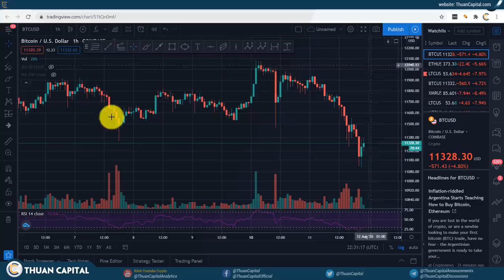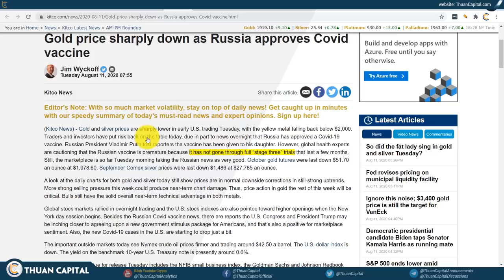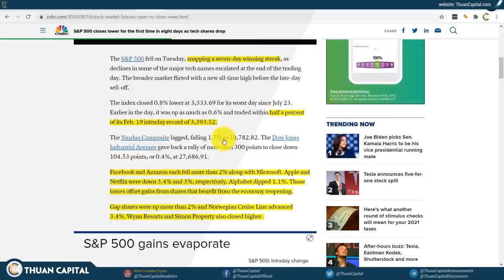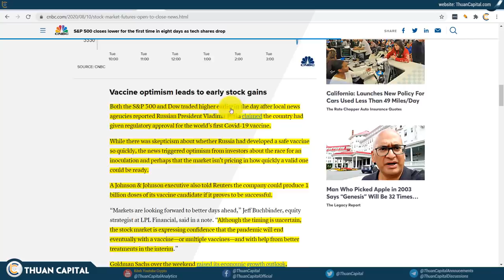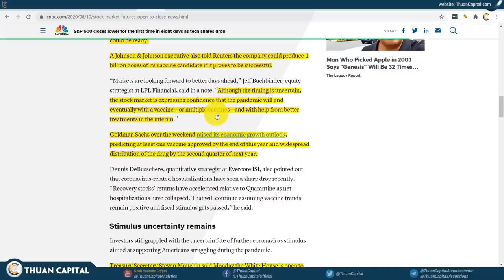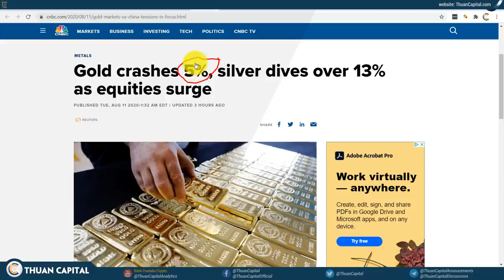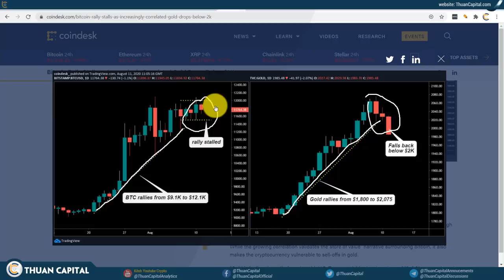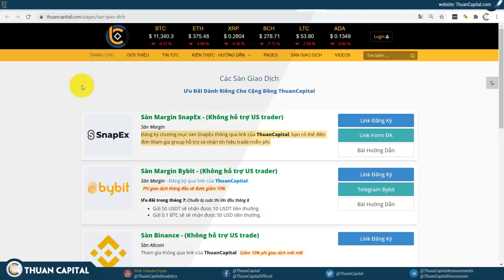🔴 670 - BTC xuống 5%, Vàng và Stock cũng xuống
🛑 TÀI LIỆU 🛑
BTC giảm 4.5% - xuống còn $11,200

- Tuy BTC xuống nhưng không có tin xấu về BTC, thực tế là có tin tốt

- Các thông tin về BTC điều liên quan đến phân tích kỹ thuật

- Nhìn tổng quát hơn thì hôm nay Stock cũng xuống, và vàng cũng xuống

- Tương quan giữa BTC và vàng tăng trong thời gian gần đây, thông tin lạc quan về Vaccine từ Nga và tình hình dịch bệnh ở Hòa Kỳ không tiếp tục tăng trưởng mạnh khiến các tài sản mang tính chất an toàn giảm giá